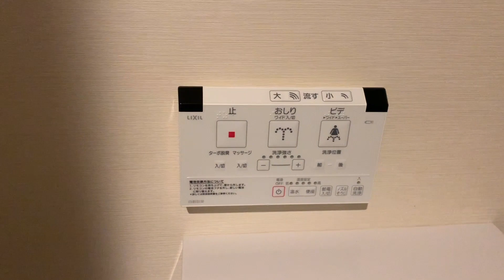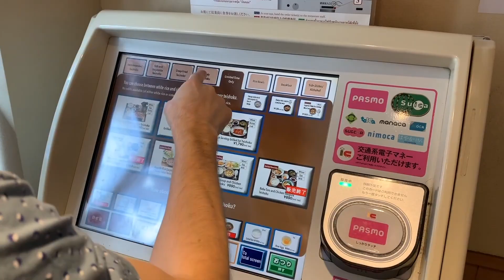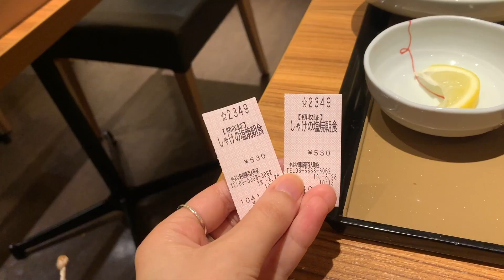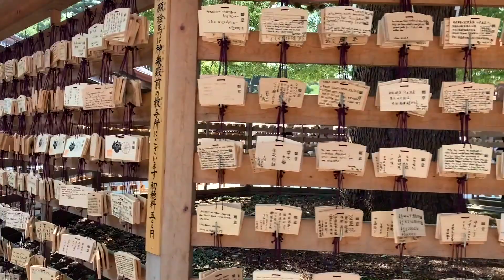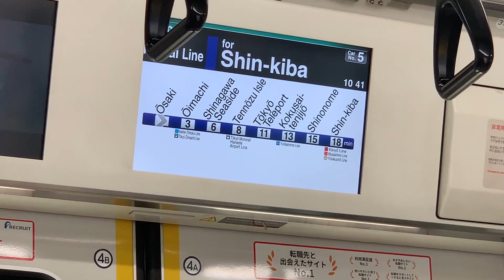TOKYO - Japan two-week itinerary Part 1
A year ago (Sept 2019) I was in Japan on a two-week itinerary. Nothing beats seeing a new country with fresh new eyes. Especially one as visually stunning as Japan. I loved the extremes of modern cities with neon lights next to ancient temples. It's almost like being on another planet.

Experiencing some culture shock with the language barrier driving us to learn and speak the language was definitely a good thing. The food, oh the food!  Probably the most delicious food I've ever put on my mouth. It's all fun stuff, even the painful jetlag that made it so hard to function the first few days!  I am super grateful I got to visit pre-pandemic times.  Please join me for Part 1 of this Japan series.

0:00 Getting to Japan
1:18 Kabukichō
1:50 Two Week Itinerary
3:37 First Day
7:00 Tokyo alleyway and Izakayas
8:15 TeamLab Installations
9:22 Shibuya crossing
9:30 Mario Bros go-cart
9:23 Shrine spring water
9:57 Japanese Food Experience
10:12 Wagyu BBQ
11:38 Shrine
12:51 Tokyo subway
13:17 Bullet Train
14:45 Scenes from Part 2